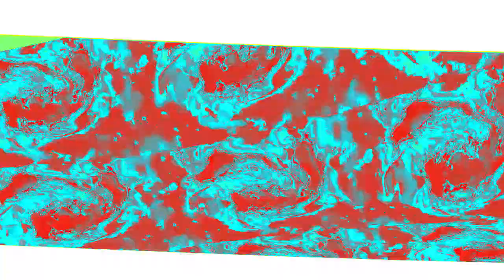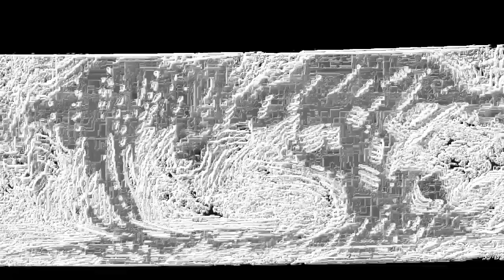Veg Replace Tennis Fairly OddParents In 5 Minutes Poof Foop Fight For Goldies Love In The School Pla